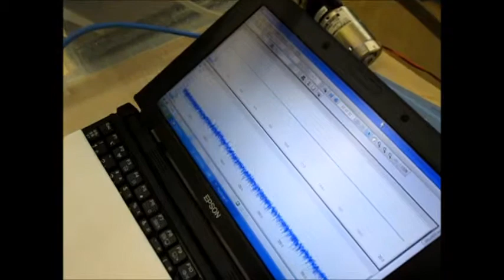超音波実験 Ultrasonic experiment ‹超音波システム研究所 ultrasonic-labo›